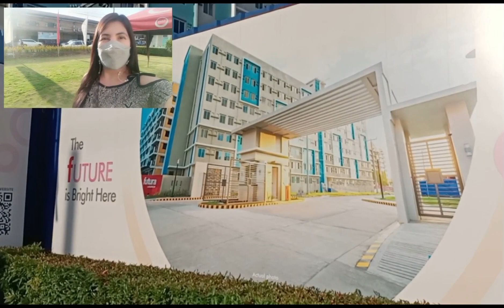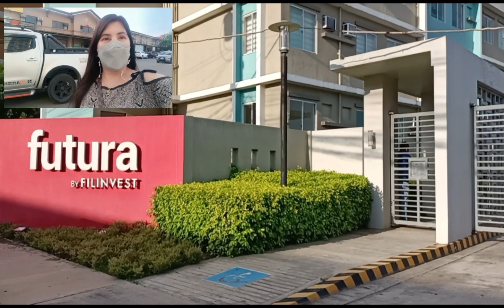CENTRO SPATIAL ONE OF THE CONDOMINIUM NG DAVAO CITY